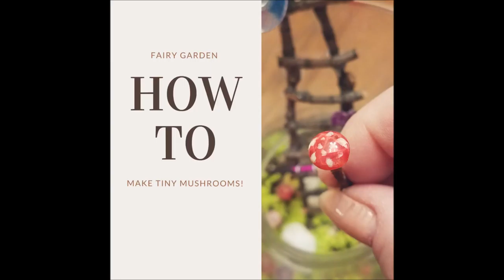What's your superpower?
a podcast where I talk about what is your superpower, how to grow it and what to do with it.